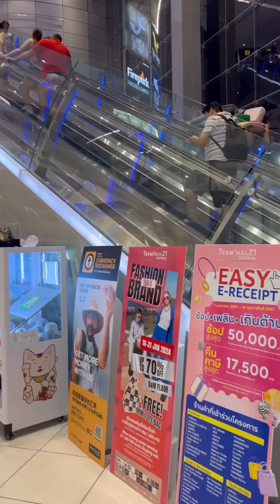Thailand Tour | Visiting Pattaya 2024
Pattay is one of the most famous and visited cities in Thailand , and for good reason!